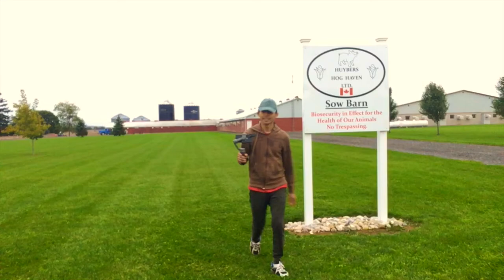LEARNING HOW TO MAKE A SIMPLE CINEMATIC VIDEO CLIPS- A TOUR AROUND THE BARN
Nowadays, smart phones are highly capable of doing videos that can makes us say wow! 😮 But most of us, bought smartphones without even maximizing its total capability, specially those really expensive ones.

If you are one of those dude who really loves to upload multiple and boring photos and videos on your social media, this vlog might give you an idea on how to elevate your videography skills and make a more interesting uploads.